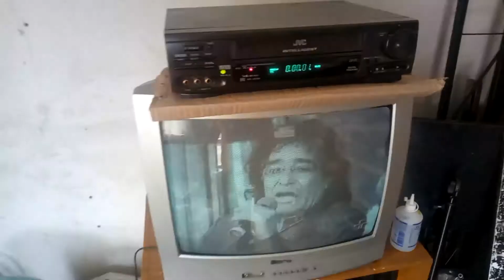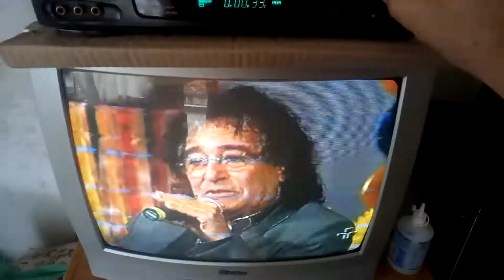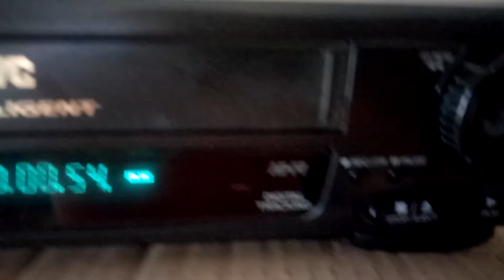VÍDEO CASSETE JVC HRJ611M 4 CABEÇAS STEREO HIFI SEM CONTROLE